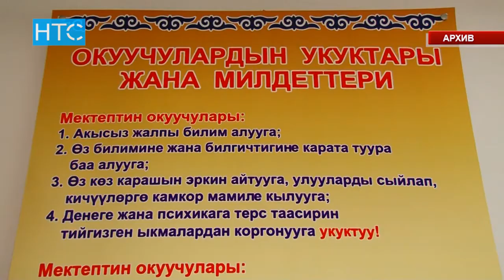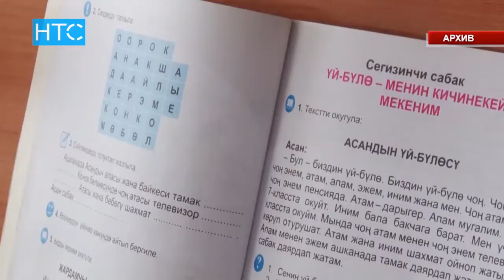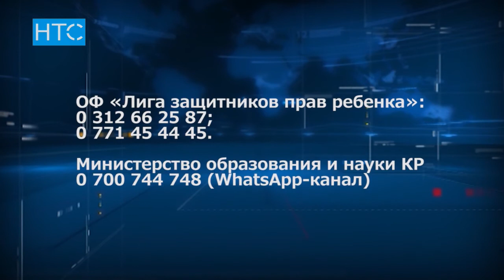Какие школы отказываются принимать детей? / 18.08.17 / НТС